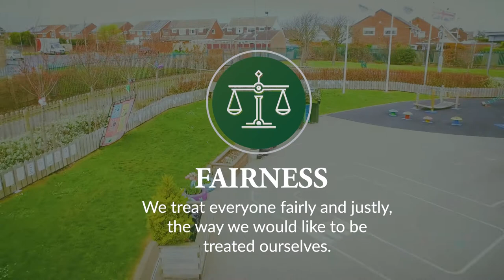ESF Core Virtue: Fairness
Emmanuel Schools Foundation
Core Virtue: Fairness
Featuring: Mrs B Harding  (Principal, Bede Academy Primary)
with students from Bede Academy, Christ's College, Emmanuel College, Grace College, The King's Academy and Trinity Academy